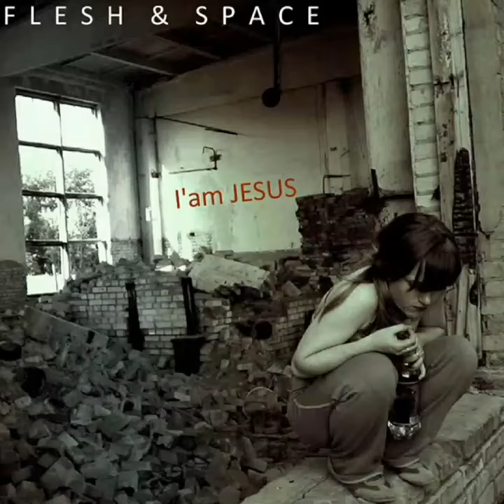Flesh & Space - In Zoo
Flesh & Space - In Zoo from album I'am Jesus (2008)

Flesh & Space - В Зоопарке, дорожка из альбома I'am Jesus (Я Иисус) (2008)